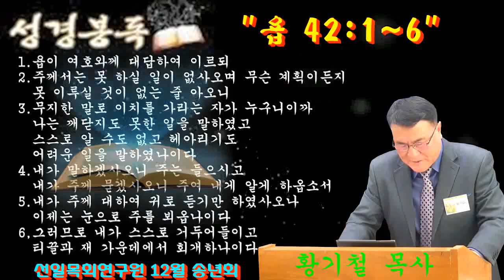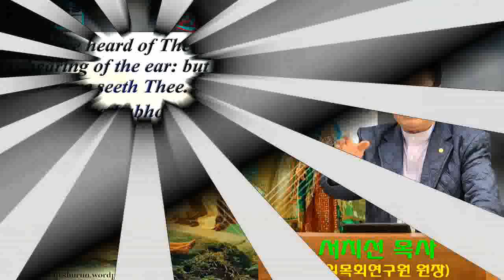서치선 목사의 설교 "과정과 결과"(선일목회 연구원 원장/사역문의:010-3290-1673/선일목회 연구원12월 송년회/한국기독교연합회관1308호/2018년12월27일)